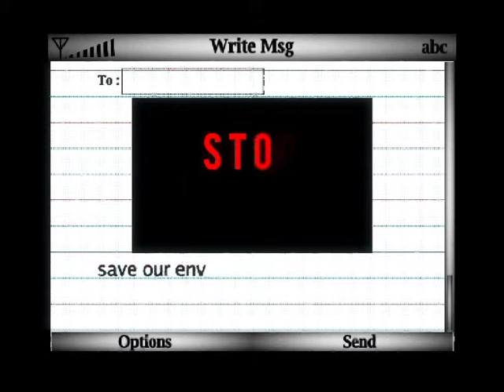NewsX Global Warming.mp4